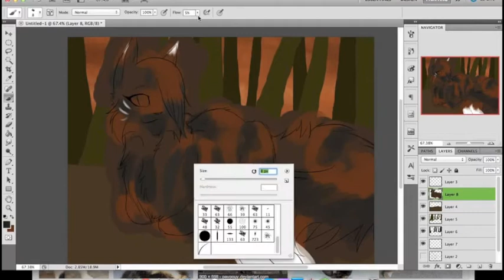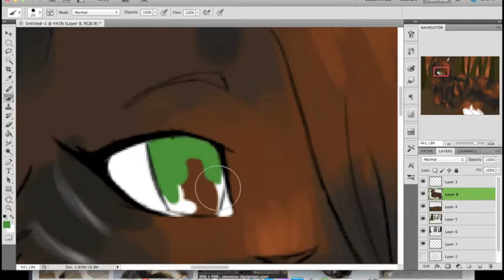FeatherBlossom - speedpaint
This was a request for SnowFlakesForLife.

I hope you enjoy, and I hope I got everything right!

Songs: Innocent Green - Yoko Kanno
Program: Photoshop Cs5
Used: Bamboo Wacom Tablet
Deviantart: Riverspirit456